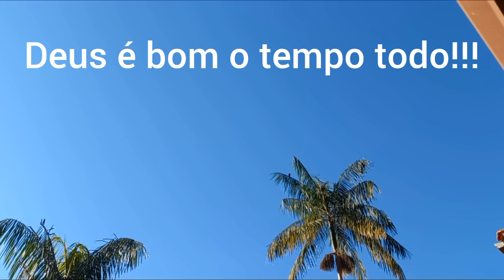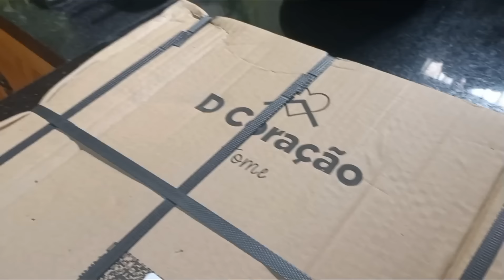Mesinha nova/organizei a casa/dia lindo